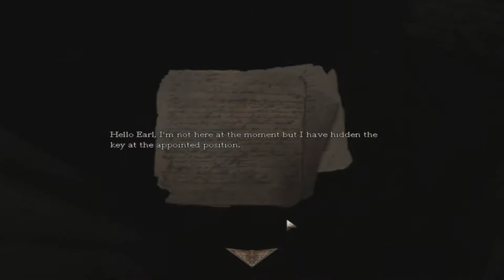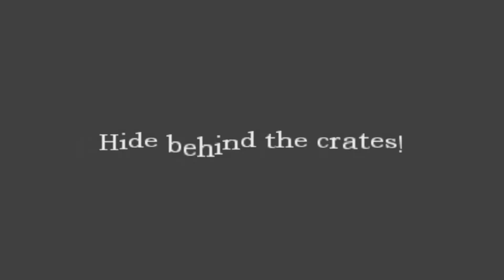Amnesia Killings in Altstadt part 1"Fuck it all" (sk koment) /w Vamp *1080p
je tu bežna rutina aneb, dalši Amníža with my freund  Vampi :)

Intro - ARSENIUM - Rumadai
Outro- Janji - Together (Feat. Vivien)